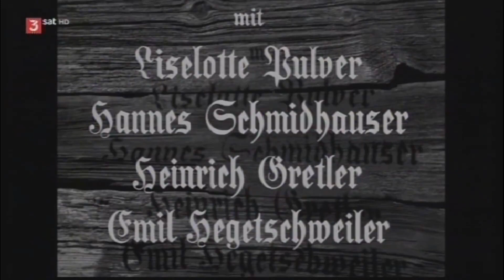Liselotte Pulver - Eine Hommage (2019)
Zum 90. Geburtstag von Liselotte Pulver
Redaktion: Thomas Lüthi, Leitung: Urs Fitze

Mit Ausschnitten aus folgenden Filmen:
- Swiss Tour (1949/1950)
- Die Zürcher Verlobung (1957)
- Das Wirtshaus zum Spessart (1958)
- Helden (1958) - Die Buddenbrooks (1959)
- Ich denke oft an Piroschka (1955)
- Eins, zwei, drei (1961)
- Zeit zu leben und Zeit zu sterben (1958)
- Le Jardinier D'argenteuil (1965)
- Gustav Adolfs Page (1960)
- Die Glücklichen (1967)
- Kohlhiesels Töchter (1962)
- Uli der Knecht (1954)
- Uli der Pächter (1955)
sowie vielen Ausschnitten aus Interviews mit Liselotte Pulver

Copyright: SRF